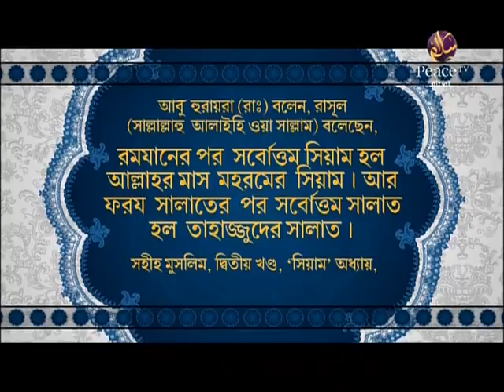তাহাজ্জুদ নামাজের গুরুত্ব, ছহীহ হাদিস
তাহাজ্জুদ নামাজের গুরুত্ব,

ছহীহ হাদিস